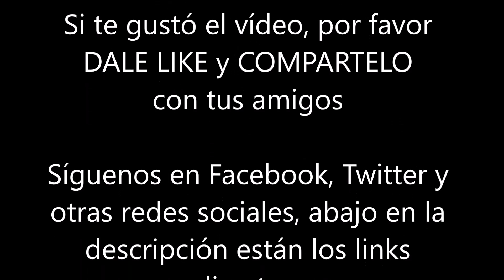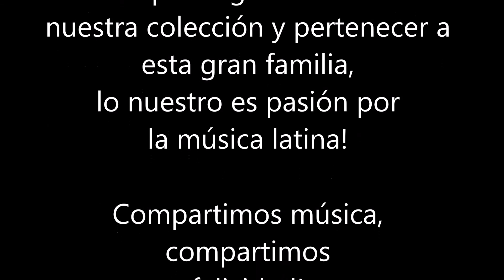Expresión Latina: (2003) Chucho Valdés - La Comparsa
Como parte de su brillante y sobresaliente carrera, el maestro Chucho Valdés lanzó en el año 2003 el álbum "New Conceptions", para el sello Blue Note Records, un disco abslutamente maravillante, que logra cautivar a los recién iniciados en su arte como a los viejos oyentes y seguidores.

Si algo se advierte en este portestonso trabajo es la magistralidad con la que Valdés se desenvuelve en el piano, componiendo, recreando, arreglando y ejecutando. Absoluto dominio de la técnica, del rìtmo, del balance, ese sensible equilibrio entre el jazz, la melodía y el respeto por la tradición.

Y aun cuando el disco ofrece piezas muy elogiables es quizás La Comparsa, el clásico de Ernesto Lecuona compuesto en 1933, el número que con increìble soberbia ejecuta el maestro, transmitiendo más allá de la nostalgia evocadora de las épocas doradas de la música de salón europeas traídas a las calles de La Habana que insipiraron a Lecuona, la esencia de lo afrocubano en una fuga con descarga y guajeo para encantar a los Orishas.

Recordemos que cuando Lecuona y Casado compuso La Comparsa estaba tratando de representar la emociòn y armonía de un carnaval habanero, obra sobre la cual los eruditos han sabido encontrar referencias matemáticas y filosóficas de balance tiempo-espacio al acudir a la cadencia de una conga y encerrar en si misma la magia de una aventura musical de la vieja escuela callejera.

Una obra maestra sin duda alguna.

Los créditos del disco:

Alto Saxophone – Roman Filiu O'Reilly* (tracks: 2)
Bass – Lazaro Rivero Alarcón*
Cello – Maylin Sevila Brizuela (tracks: 4)
Congas – Yaroldi Abreu Robles*
Drums [Trap Drums] – Ramses Rodriguez Baralt*
Executive-Producer – Rene Lopez
Flute – Jacinto Joaquin Olivero Gavilán* (tracks: 1)
Piano – Chucho Valdés
Producer – Bruce Lundvall
Tenor Saxophone – Irving Luichel Acao Tierra* (tracks: 5, 7)